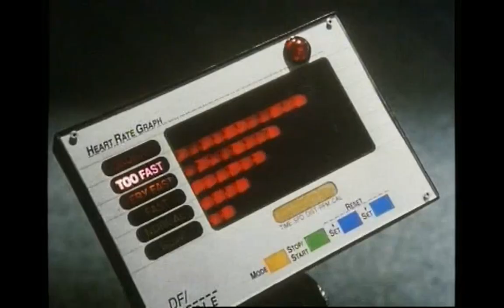Mr. Babysitter (Trailer) [Mr. Nanny - Der Babysitter]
Komödie, USA 1993

Der ehemalige Wrestler Sean Armstrong (echter Wrestler: Hulk Hogan) wird angestellt, um als Bodyguard auf die Kinder eines Erfinders aufzupassen. Dieser wird nämlich von einem Rivalen verfolgt und will seinen 14-jährigen Sohn und seine 8-jährige Tochter beschützen. Der neue Job als Nanny gestaltet sich für Sean jedoch alles andere als einfach, denn die Kinder haben es faustdick hinter den Ohren.